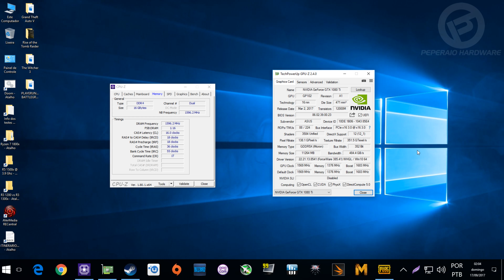🎮 R7 1700x / GTX 1080 Ti Strix / 16GB DDR4 3200 »» PUBG Battlegrounds em 4K! «« Em busca do 4K60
** Lojas parceiras **

Chegou a hora de sobreviver na ilha de PUBG, PLAYERUNKNOWN'S BATTLEGROUNDS, com a GTX 1080 Ti Strix e RYZEN 7 1700x rodando em 4K!

⇒ Bancada
MB: ASRock Fatal1ty AB350 Gaming K4
CPU: AMD RYZEN 7 1700x (Stock)
GPU: ASUS ROG Strix GTX 1080 Ti Gaming OC 11GB
RAM: Geil EVO RGB 2x8GB 3200MHz CL16
PSU: Corsair HXi 750i
SSD: Samsung 960 Evo M.2 500 GB
HD: Seagate BarraCuda 2TB
Cooler: Maelstrom 240T
BIOS: 3.60 Agesa 1.0.0.6b
Driver: 385.69
SO: Windows 10 64 Home SL